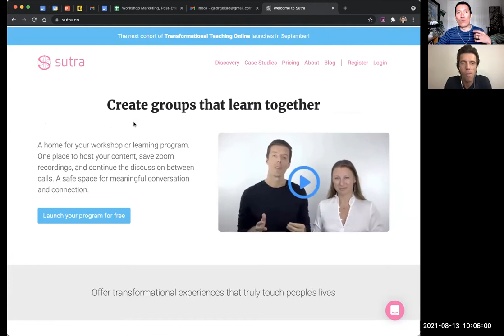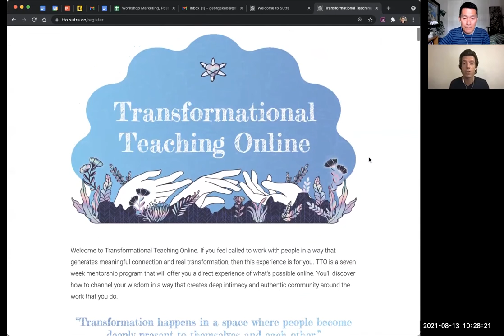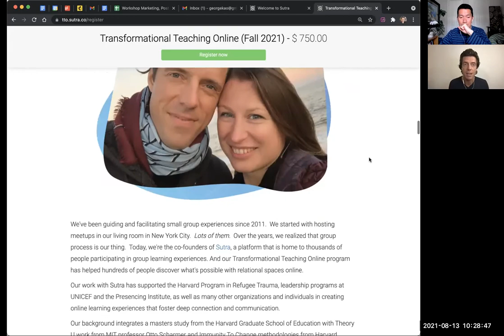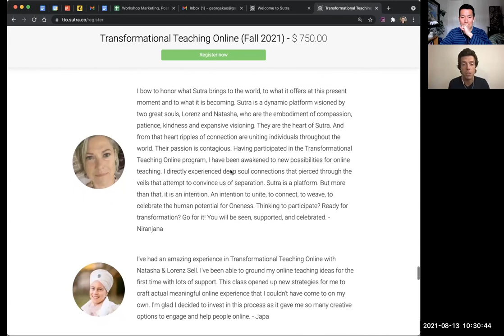Lorenz Sell of Sutra.co: Transformational Teaching Online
Lorenz is the co-founder of Sutra.co, a platform designed around conversational group learning experiences online. Sutra has supported programs at the Harvard Program in Refugee Trauma, the United Nations, the Presencing Institute, as well as many other organizations and individuals.  Today, their platform is home to over 24,000 people participating in group learning experiences.  Together with his partner, he's created Transformational Teaching Online, a seven-week mentorship program that has helped hundreds of educators create online experiences that emphasize meaningful connection and deep conversation.

One of the best ways to get a feel for whether this is right for you is to join one of their free upcoming webinars

The power of prototyping and how to do prototyping in a powerful way.

We’re talking about creating a transformational experience which means something that is alive

Because it’s alive, it’s going to be different with each community and body of knowledge.  There isn’t a set formula.

The best way to approach this is to bring a small group of real people together to go through a pilot experience and learn from that.

This also takes the pressure off needing to be perfect.

You create an experience that is co-created.  Participants feel like that part of making it what it is.

Prototyping helps you create something that feels authentic and real

With prototyping you can test and iterate:

If there’s interest in your offering

How to create engagement

How to shape the content

How to communicate the value of your offering and spread the word

You can prototype just by creating a landing page

You can prototype by creating a free webinar

See how many people show up and compare that to other webinars that you run

You can prototype iterations of your experience

Soft metrics vs hard metrics.

Sometimes you can’t explain exactly what you’re aiming for.  When you’re prototyping for a transformational experience, it’s hard to quantify that.  It’s more about a felt sense of the experience.  Prototyping gives you an intuitive and embodied way to sense into the next step.

Prototyping helps you create an experience that feels transformative

If you’re not sure about the value of what you’re offering or who, specifically it’s for, it can be tempting to spend a lot of time in your head about it.  The best way to find out, is to put together a simple version of what you have in mind with a small group and learn from that.

If you have a big idea and you’re not sure where you start, prototyping gives you a simple and accessible entry point

Once you have your pilot group, how do you learn from them?

Pre course registration survey

Mid course survey

Exit survey

Exit conversation

Embodied understanding

No matter how far along you are, there is always something to prototype.

If you're interested in working with Lorenz, he has an upcoming program launching called Transformational Teaching Online.

Creating an online experience that truly touches people's lives is difficult.  Transformational experiences are part technology, part process, and part content. In person, you have people's undivided attention for entire days. Online, you're lucky if you have a few hours here and there. How do you build a container to hold a transformational process that engages people and leaves everyone truly inspired and uplifted?

In this program, you'll explore how to structure an online learning experience that generates meaningful connection and deep conversation.  You'll cover territory from technical setup to content creation and embodied facilitation online.